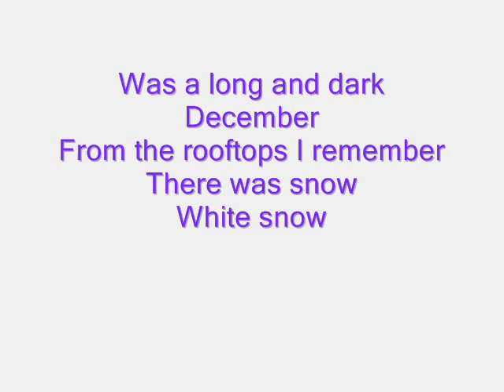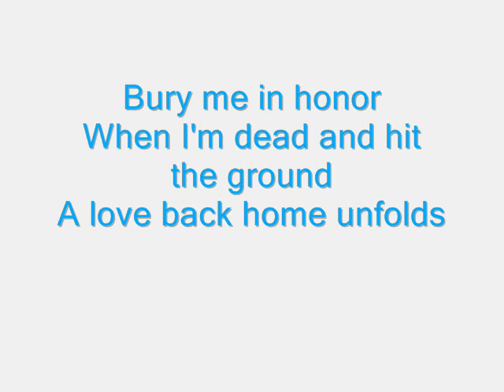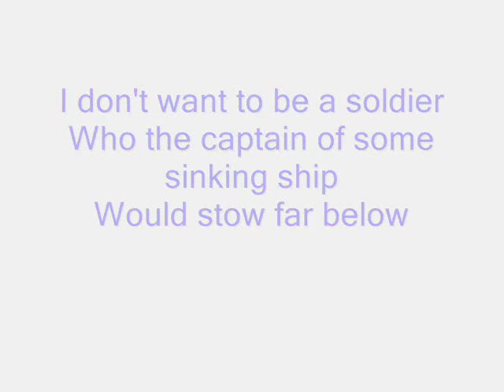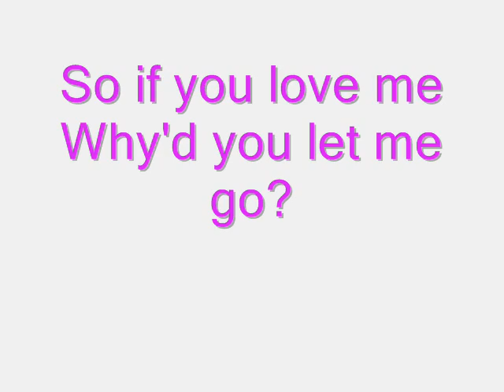Violet Hill Lyrics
I am taking requests so leave a comment on my channel